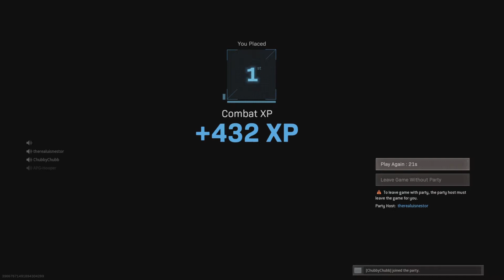VIBIN ON RESERGENCE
WELCOME BACK APPLE GANG😎‼️

Today we visit resurgence and dominate everyone in sight😎 Along the way enjoy our casual convos and vibe with us during the video 😎 Special thanks to @therealluisnestor and @ChubbaChub, of course the one and only @hooperflash